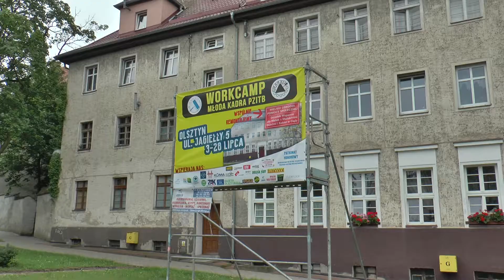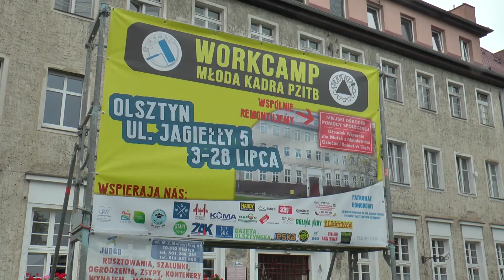Wystartował Workcamp Olsztyn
uczestnicy akcji pomagają bezpłatnie remontować placówki pożytku publicznego. Do międzynarodowej akcji Workcamp po raz pierwszy włączyli się studenci UWM.